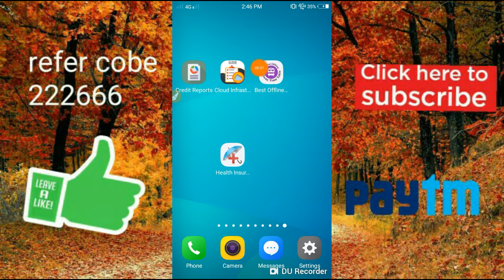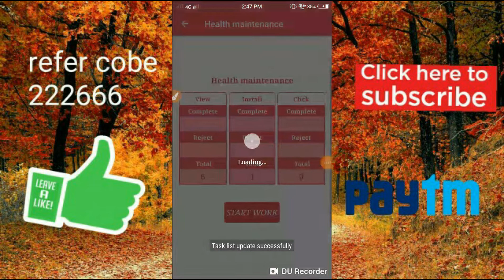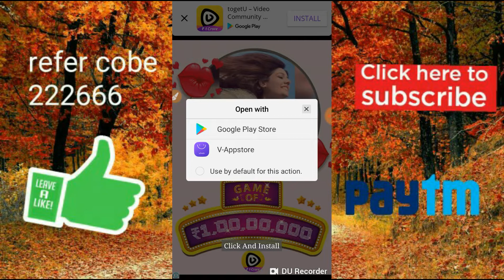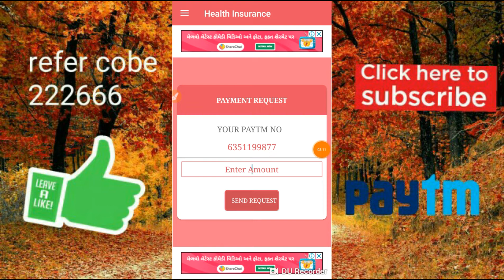Per minute ka Rs.50 Paytm cash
Referral cede  222666

Redeem Rs.7

Redeem Rs.6

Redeem Rs.7

Redeem Rs.6

Redeem Rs.7